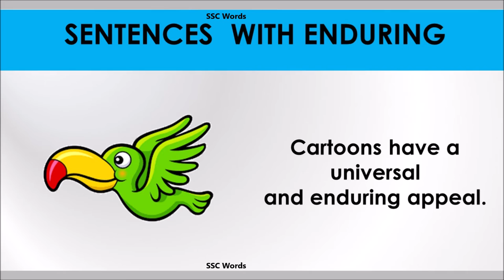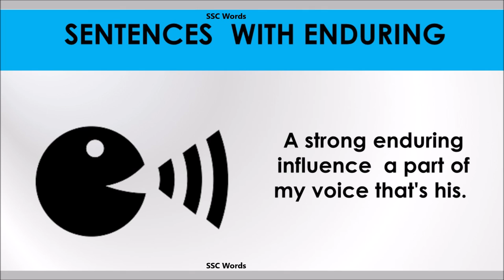Enduring - Improve English - Meaning and 5 sentences - GRE / CAT / GMAT word - SSC Words